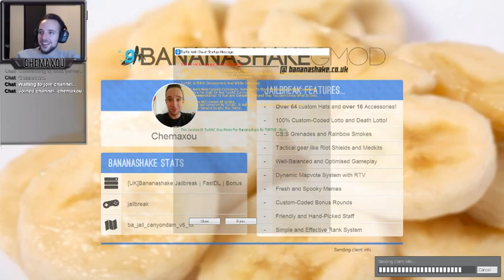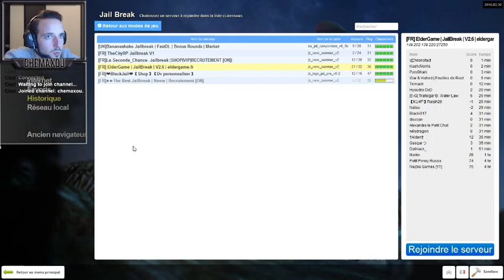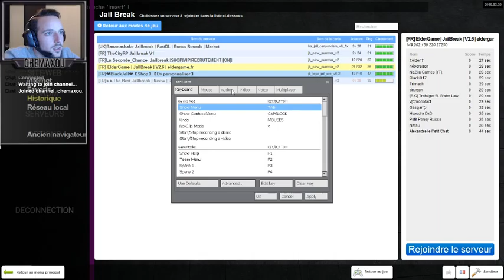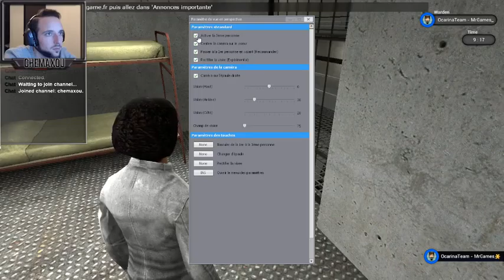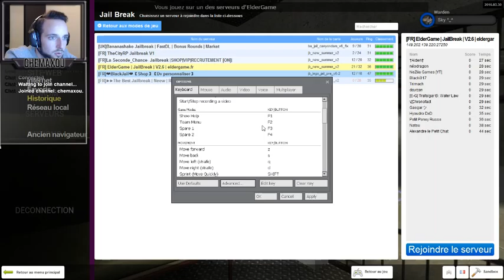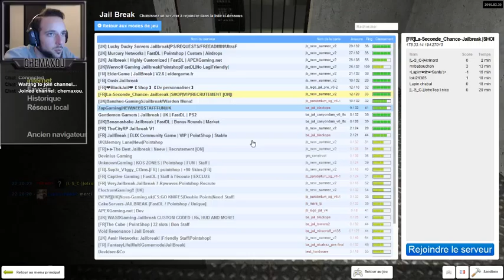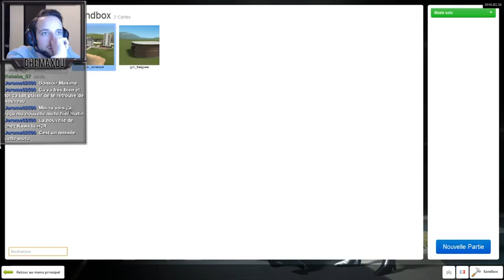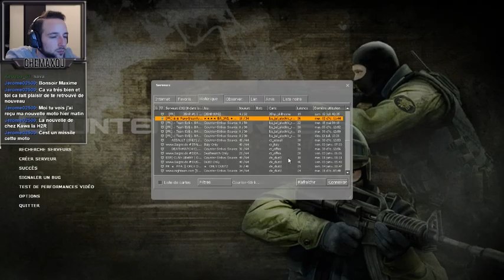Ramasses ta savonnette! || Gmod Ba_jail